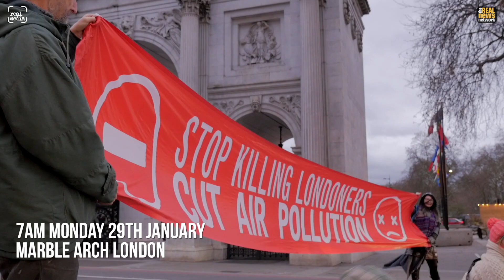Traffic chaos at Marble Arch - direct action by air quality campaigners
'Stop Killing Londoners' is a non-violent direct action group that is campaigning against the devastating effects of air pollution in London that is estimated to be responsible for around 9,000 deaths per year, and 30,000 across the UK.

For months they have been asking mayor Sadiq Khan to meet community groups, and so far he has refused to spare the time.

On a January Monday morning they brought traffic around Marble Arch to a standstill with a series of short roadblocks over a period of nearly an hour.

They are writing to the mayor once more and if he still refuses a meeting they are planning more and bigger protests.